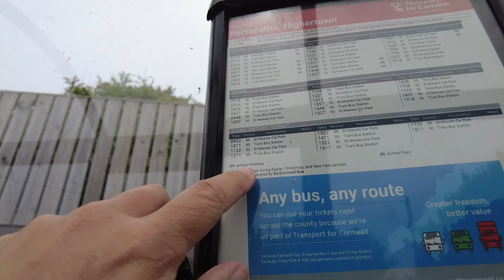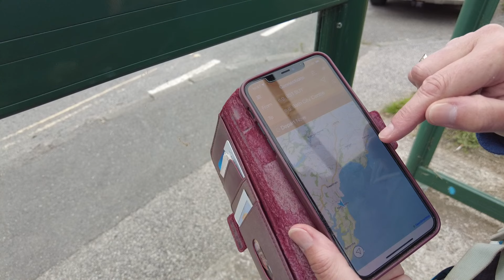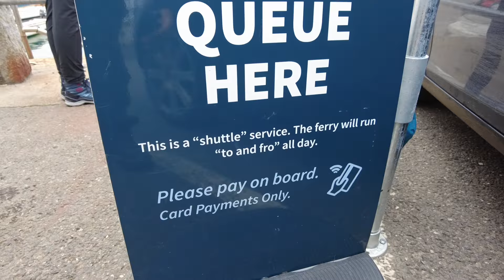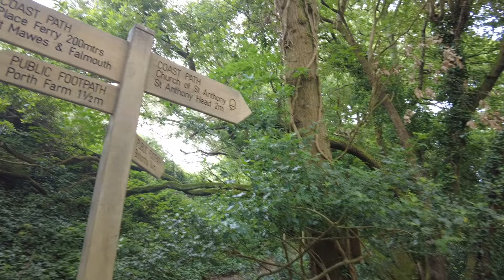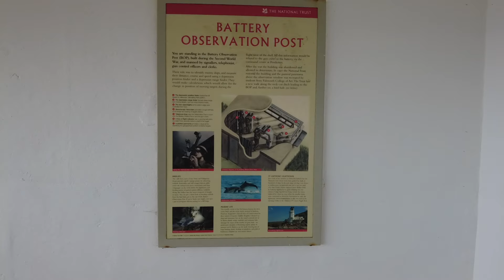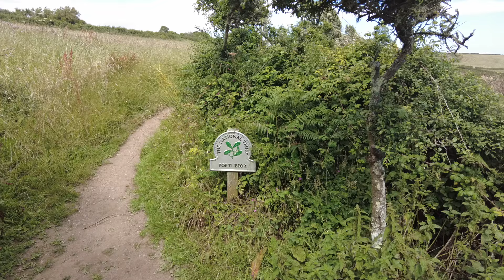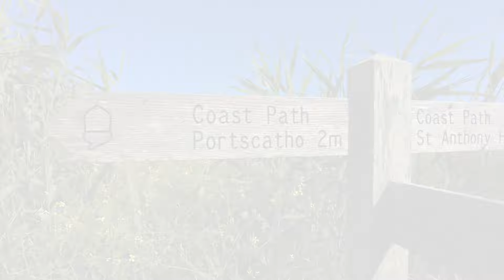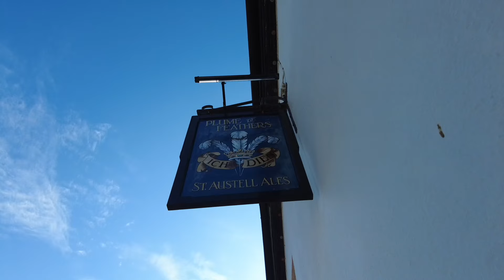LOVING the SOUTH WEST COAST PATH - FALMOUTH (ST MAWES) to PORTSCATHO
We are walking the 630 mile long South West Coast Path National Trail in England. Today we’re heading from Falmouth, taking the ferry at St Mawes and then walking to Portscatho, a short but beautiful part of the SWCP!

We plan to complete the entire route over coming months between work and everyday life, plus for logistical reasons, we may complete different stages of the route and fill in the gaps as we go along! We’ll share the entire route, interesting points of interest, plus if we feel it appropriate, we’ll also point out recommended accommodations and places to eat!

Chapters -
0:00 Portscatho to St Mawes
02:30 Taking the St Mawes ferry
04:20 Place to St Anthony Head
08:00 St Anthony Head to Towan Beach
12:06 Towan Beach to Portscatho
13:27 Scores on the doors
14:12 Map summary and route